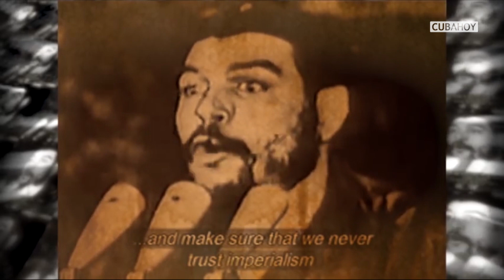Bolivia: un golpe fascista contra Evo Morales